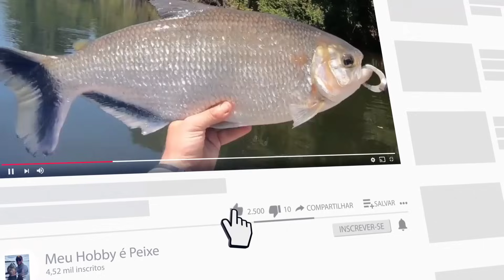MEGA TANK #6 (impermeabilização)